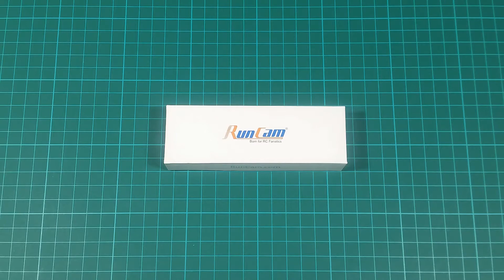RUNCAM TX200 - VTX Review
SPECS:

- Frequency Channel: 5.8G 48CH
- Output Power: 25mW / 200mW
- Working Current: 5V@150~400mA
- Voltage out: 5V@max 250mA
- Voltage in: 1S 3.5-5.5V
- Video Input Impedance: 75 Ohm
- Antenna: U.FL 5.8G 2dB Omni antenna
- Weight: 2.4g (with antenna)
- PCB Size: 19mm*19mm